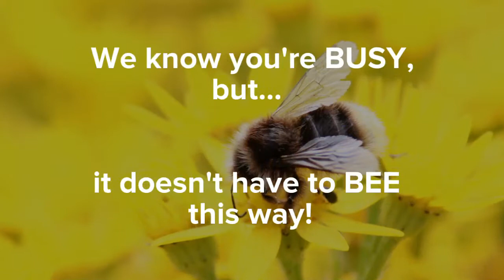Foxlaw - Saturday morning Wills (Estate Planning) in Rockhampton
Foxlaw now offers appointments on Saturday mornings in Rockhampton - currently until Chistmas 2017!

Appointments with no 'out of office' additional cost are for Rockhampton-based clients only (at least at this stage). Additional costs for other locations are available on enquiry.

Prices for Wills/Enduring Powers of Attorney (estate planning) are dependant on the client/s needs and circumstances (e.g. matters involving companies/trusts/smsfs/blended families will generally involve greater cost due to added complexity), however, Foxlaw will generally provide a FIXED-FEE prior to the initial appointment so that clients can ensure they are comfortable before proceeding.

~ Liability limited by a scheme approved by professional standards legislation. ~